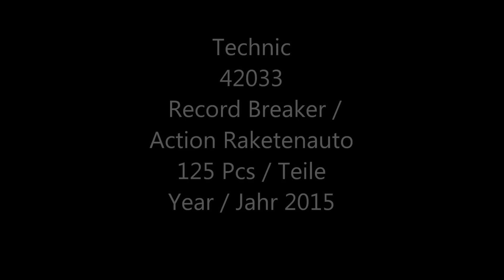Lego Technic 42033 Record Breaker / Action Raketenauto - Lego Speed Build Review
Lego Technic 42033 Record Breaker / Action Raketenauto
125 pcs/Teile

 Smash land speed records with the LEGO® Technic Record Breaker!

Smash land speed records with the LEGO® Technic Record Breaker! This sleek, aerodynamic dragster features supercool blue, white and gray color scheme, tinted canopy, detailed engine and a powerful, high-speed pull-back motor. Climb aboard if you dare! Combine with the 42034 Quad Bike to create the mega-awesome Extreme Off-Roader for even more high-speed action!

    Features a powerful, high-speed pull-back motor, sleek, aerodynamic design, tinted canopy and a detailed engine
    Check out the blue, white and gray color scheme
    Super-cool aerodynamic design
    Climb aboard this powerful high-speed machine
    Record Breaker measures over 3” (8cm) high, 11” (29cm) long and 2” (7cm) wide
    Extreme Off-Roader measures over 3” (9cm) high, 8” (21cm) long and 3” (10cm) wide
    Combine with the 42034 Quad Bike to create the Extreme Off Roader!

 Mit dem LEGO® Technic Action Raketenauto pulverisierst du sämtliche am Boden erreichten Geschwindigkeitsrekorde!

Mit dem LEGO® Technic Action Raketenauto pulverisierst du sämtliche am Boden erreichten Geschwindigkeitsrekorde! Dieser elegante, aerodynamische Dragster sieht mit seinem supercoolen Farbmuster in Blau, Weiß und Grau extrem schnittig aus. Außerdem verfügt er über ein getöntes Kabinendach, einen detailgetreuen Motor sowie über einen leistungsstarken Hochgeschwindigkeits-Rückziehmotor. Steig ein – wenn du dich traust! Lässt sich mit dem Set 42034 Action Quad kombinieren, um den megatollen Extrem-Offroader bauen zu können, der sogar noch mehr Highspeed-Action verspricht!

    Verfügt über einen leistungsstarken Hochgeschwindigkeits-Rückziehmotor, ein schnittiges, besonders aerodynamisches Design, ein getöntes Kabinendach und einen detailgetreuen Motor.
    Achte auf das Farbmuster in Blau, Weiß und Grau.
    Supercooles aerodynamisches Design
    Steige in diese leistungsstarke Hochgeschwindigkeitsmaschine!
    Das Action Raketenauto ist 8 cm hoch, 29 cm lang und 7 cm breit.
    Der Extrem-Offroader ist 9 cm hoch, 21 cm lang und 10 cm breit.
    Lässt sich mit dem Set 42034 Action Quad kombinieren, um den Extrem-Offroader zu bauen!

Lego Technic 2015 setlist
42031 Cherry Picker
42032 Compact Tracked Loader
42034 Quad Bike
42035 Mining Truck
42036 Street Motorcycle
42037 Formula Off-Roader
42038 Arctic Truck
42039 24 Hours Race Car
42040 Fire Plane
42041 Race Truck
42042 Crawler Crane
42043 Mercedes Benz Arocs 3245